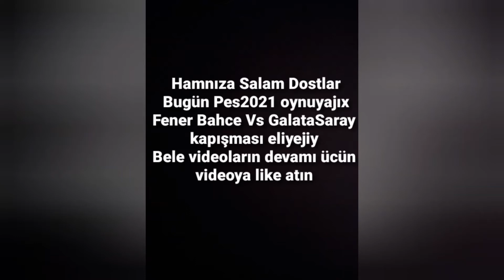FenerBahce Vs GalataSaray kapışması (Pes2021)